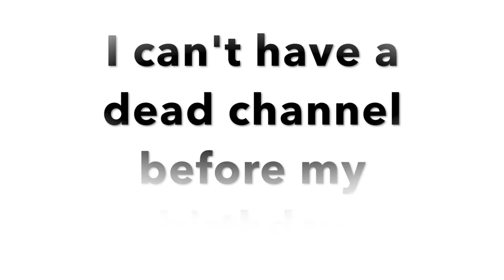Comment video ideas!